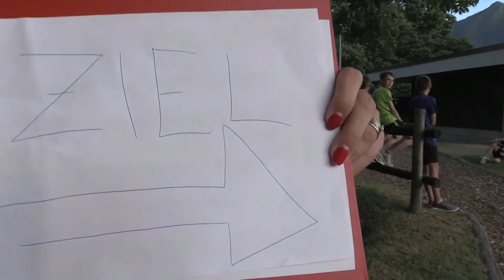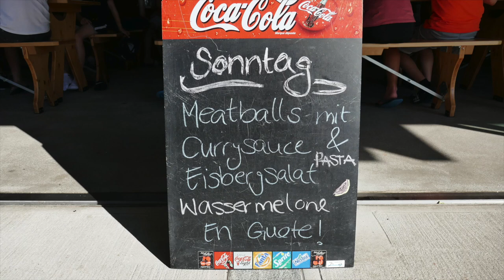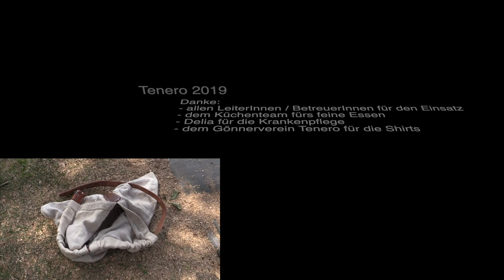Tenero 2019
Eine Rückschau über die zwei Sportlagerwochen in Tenero des Kantons Zug.
128 Jungs und 126 Mädels nahmen an den Lagerwochen teil und genossen das Ambiente im Centro Sportivo am Lago Maggiore.